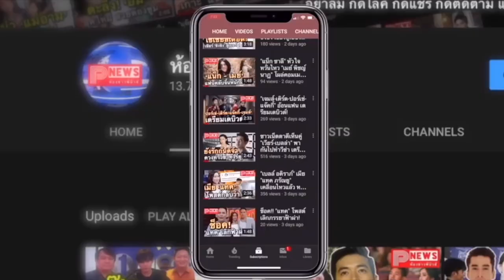ห้องข่าวพีนิวส์ | "ไบร์ท-วิน" แรงข้ามปี! กวาด 3 รางวัล Thailand Actors Award In Japan 2021